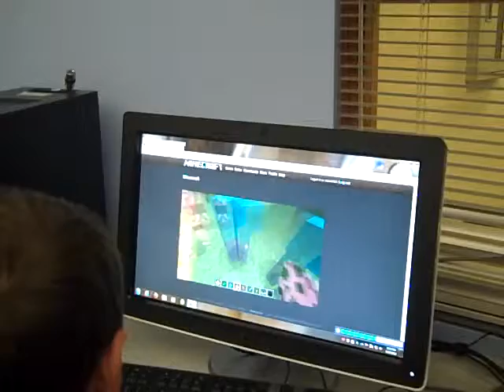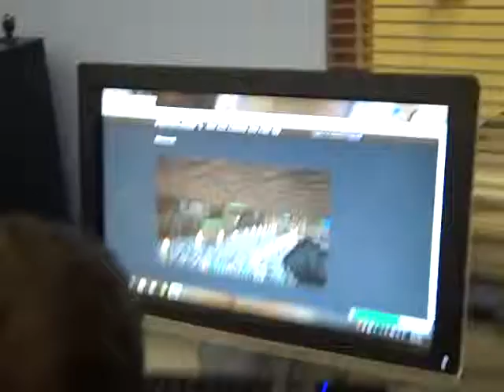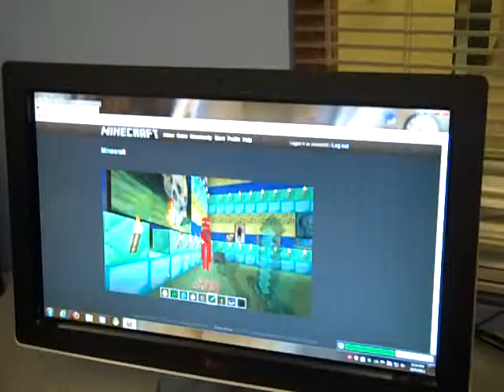minecraft 8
In this video, one of our teen minecraftians demonstrates his building and its defenses for the judges and other players. Teens were challenged to include a library in their building, and to provide defenses against zombies.